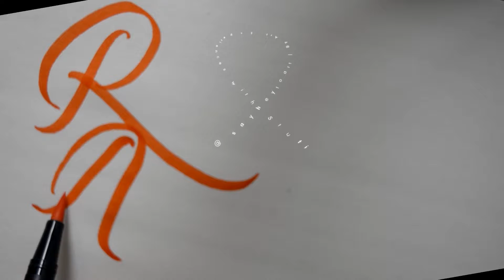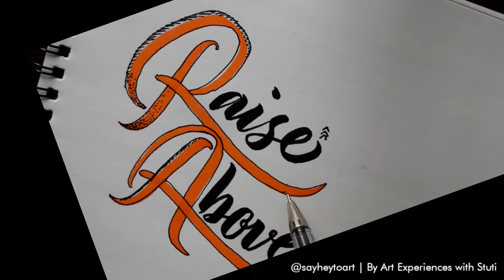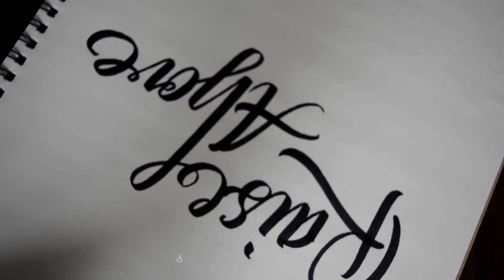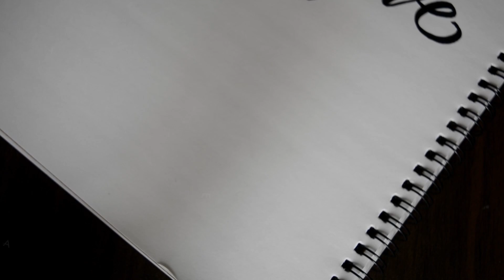Satisfying Calligraphy videos | Raise Above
Just enjoy writing , Calligraphy techniques and much more coming up!